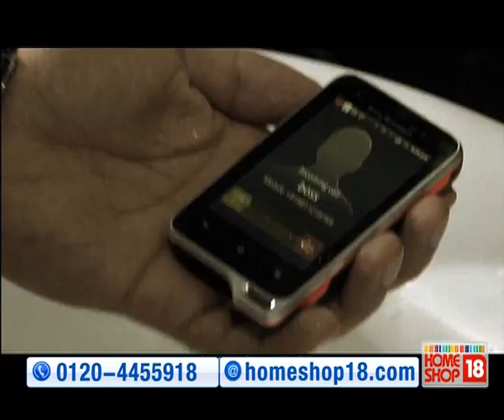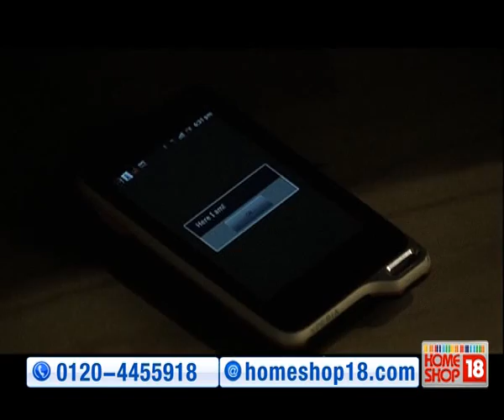HomeShop18: Sony Ericsson Xperia Active